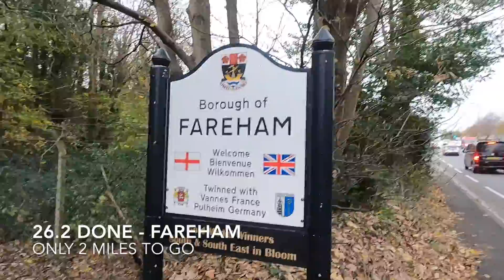28 mile run around Fareham. Lee on Solent. Gosport & Fareham